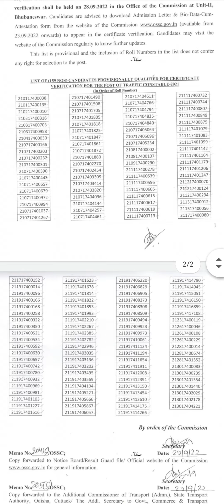OSSC // List Of 159 Nos Of Candidates🥳🥳// Certificate Verification// Traffic Constable 2021😃